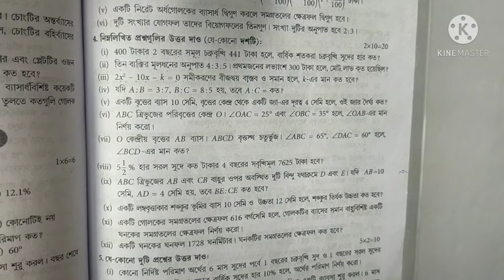2021madhyamik test papers Solved wbha math madhyamik mock Test paper's solved model question set 18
অন্য একটি চ্যানেলের লিংক

ABTA TEST PAPER SOLVED 2021
HISTORY MADHYAMIK
 এবিটিএ টেস্ট পেপার সলভ 2021 তার লিংক

2021 সালের ভূগোলের ABTA TEST PAPER SOLVED   2021

Page 338/339/340